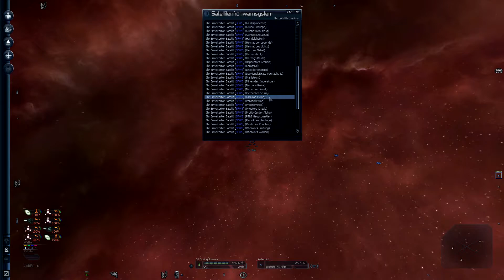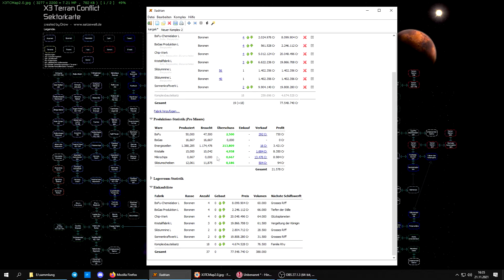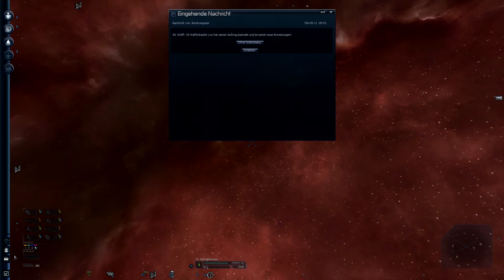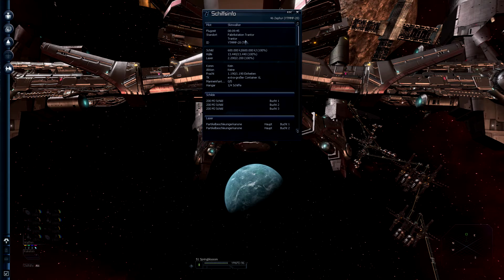X3:TC #529 - Neue Pläne?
Ibrahim Güler hat in den Kommentaren vorgeschlagen, Mikrochips im Sektor "Karge Küste" zu verkaufen. Klar, dass ich das wenigstens mal durchrechnen werde. Denn wenn sich Chips wirklich gut verkaufen, dann könnte das ja eine lohnende Investition sein. Und da unten könnte etwas Wirtschaftsförderung durchaus nicht schaden.

Ganz entspannt :).